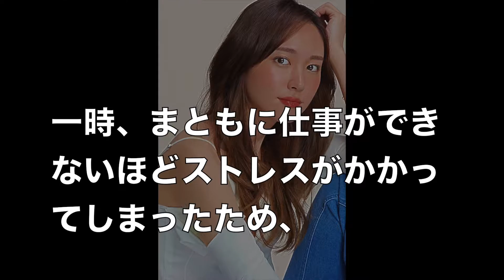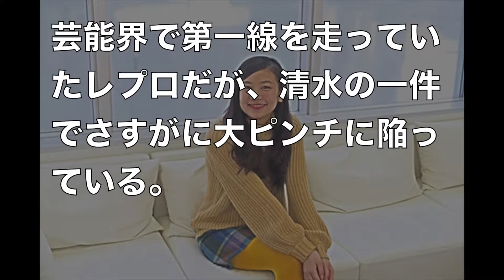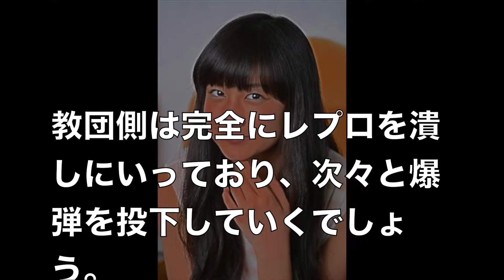清水富美加の事務所「レプロ」のブラックな噂…トラブル続きの“悪評...【 芸能情報 】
【関連動画】